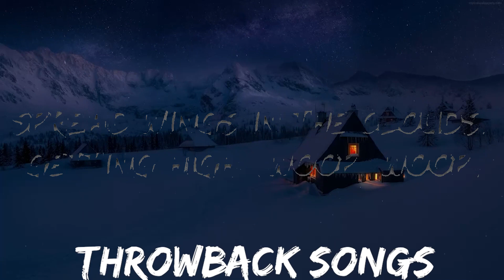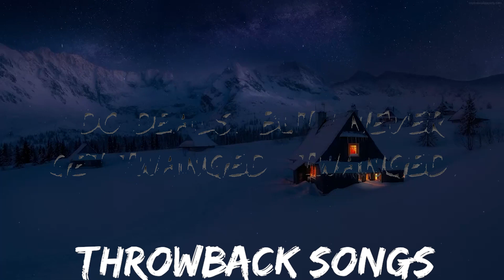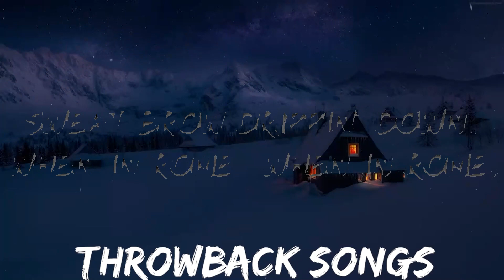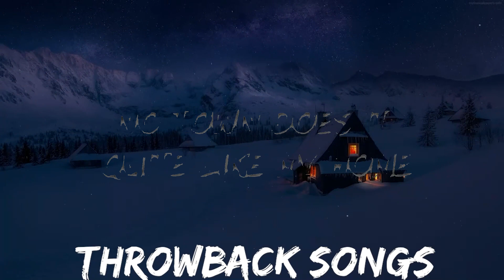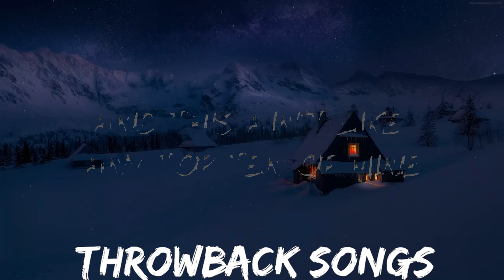Ed Sheeran, Stormzy - Take Me Back to London (Lyrics) | Best Vibing Music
🎵 (Ed Sheeran, Stormzy - Take Me Back to London (Lyrics)

🎤 Lyrics: Ed Sheeran, Stormzy - Take Me Back to London

[Chorus: Ed Sheeran & Stormzy]
Jet plane headed up to the sky
Spread wings in the clouds, getting high
We ain't hit a rave in a while
So take me back to London (Yo)

I do deals, but I never get twanged (Twanged)
News that ain't ever been planned (Planned)
No goons that were never in gangs (Gangs)
Where I'm from, trap s***, get banged (What?)
Where I'm from, trap s***, let a 12 gauge drip
Yeah, it's sick how it fits in my hand (Hand)
I don't mix with the glitz and the glam (Glam)
All these stupid pricks on the 'Gram
I don't do online beef, or neeky grime beef
I'm way too G'd up to beef for grime neek
I bought an AP to help me time keep
My shooter ride deep, he moves when I speak
My shooter ride (Ride), he shoot a guy (Guy)
Leave you wet like you scuba dived
We were younger then and now we're unified
South London boys, get you crucified, I'm gone

[Verse 2: Ed Sheeran & Stormzy]
It's that time
Big Mike and Teddy are on grime
I wanna try new things, they just want me to sing
Because nobody thinks I write rhymes
And now I'm back in the biz with my guys
Give me a pack of the crisps and my pint
I hit my friends up, go straight to the pub
'Cause I haven't been home in time, yes, I
But that's my fault (Oh)
Grossed half a billi' on the Divide Tour (Oh)
Yes, I ain't kidding, what would I lie for? (Oh)
But now I'm back on the track with Big Michael (Woah)
He said, "Teddy, never get off your high horse
And never let 'em take your crown"
I've been away for a while, travelled a billion miles
But I'm heading back to London town right now

Jet plane headed up to the sky (To the sky)
Spread wings in the clouds, getting high (Woop, woop)
We ain't hit a rave in a while (In a while)
So take me back to London
Bass high, middle nights, ceilin' low (Ceilin' low)
Sweat brow drippin' down, when in Rome (When in Rome)
No town does it quite like my home

[Verse 3: Stormzy & Ed Sheeran]
Yo, when I squeeze off this little pen of m